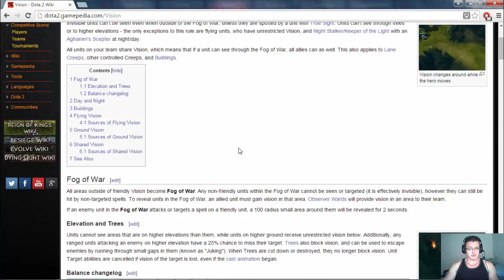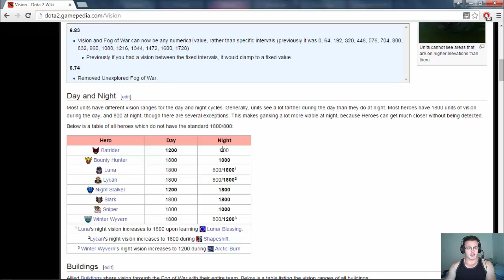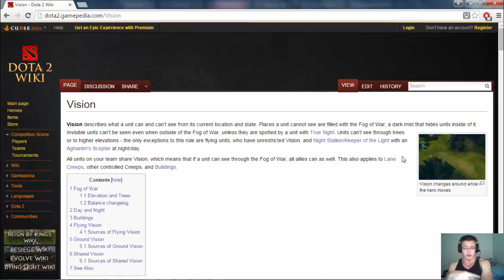Advanced Pudge Tips: VISION #25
Just google "night vision dota 2 heroes" and you will get all the info you need :D
I have been playing dota for 6 years and my favorite hero is pudge. I have over 3000 pudge games on dota 2, 5k+ solo and party mmr. Pudge is the most popular dota 2 hero for a reason, and this channel is dedicated mostly to pudge. There are over 150 videos on my channel showcasing full pudge gameplay with commentary, short and epic highlight videos, pudge guide videos, and occasional gameplay with other heroes. My goal is to help people get good at pudge or entertain showing awesome pudge gameplay. Dendi is my favorite player and we both enjoy fishing with pudge. And even though pudge is a snowball hero that is pretty easy to shut down, I never get bored playing him because there is always room for improvement. I read all my comments and since my channel is pretty small I have plenty of time to listen yo what YOU want to see.
pro pudge highlights pro pudge hooks pro pudge gameplay epic pudge dendi arteezy dota 2 2015 nice pudge hooks blind pudge gameplay epic dota 2 movie amazing pudge hooks pudge domination pro pudge plays butchertv dota 2 nice skill too pro